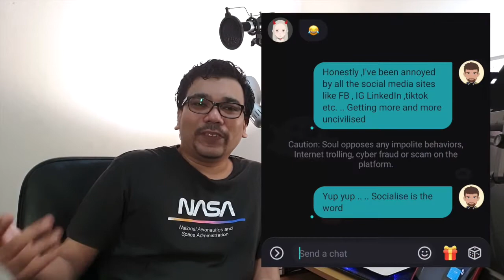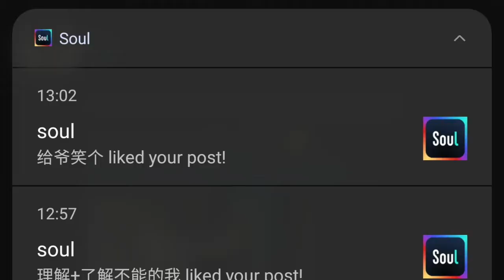Soul App Review : Is It A Cure For Loneliness?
Soul is an AI-powered app that creates social circles for its users based on personality tests. But can it help with finding real human-connections to cure loneliness?

IMPORTANT NOTICE
I am not a professional nor an expert in the field of medicine and psychology. Content shared here are based purely on my own personal experience, research and opinion on subject matters, and should not be taken as expert reference material.

If you are suffering from depression or think you might be, please seek professional help from your nearest medical centre or reach out for support immediately.